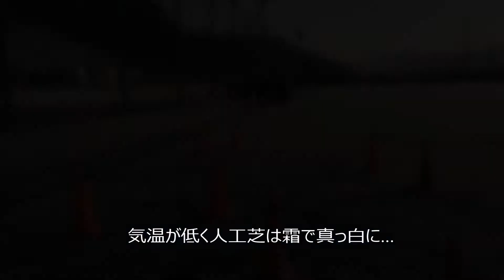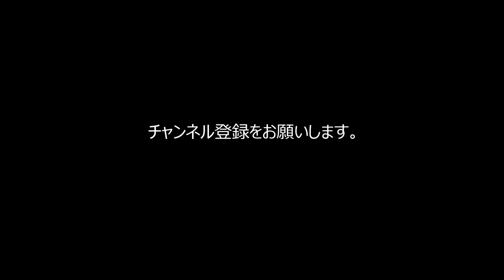環太平洋大学サッカー部GKキャンプ2016最終日